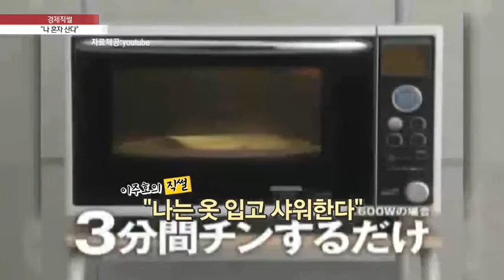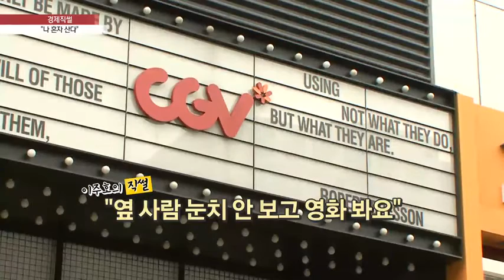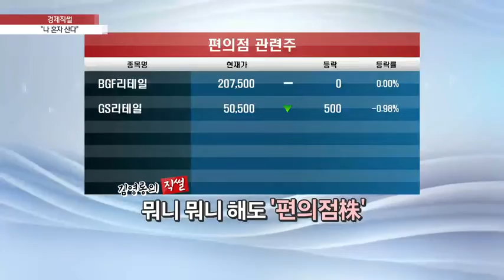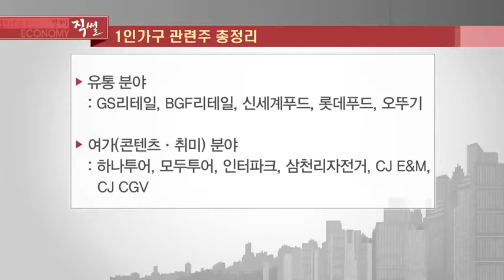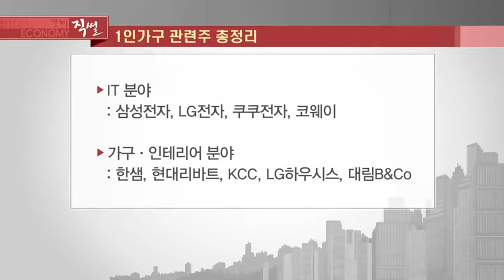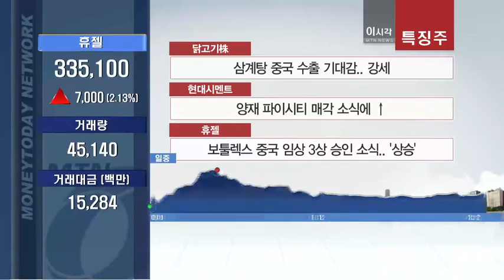[경제직썰] 나혼자산다 - 최요한, 김영롱, 이주호